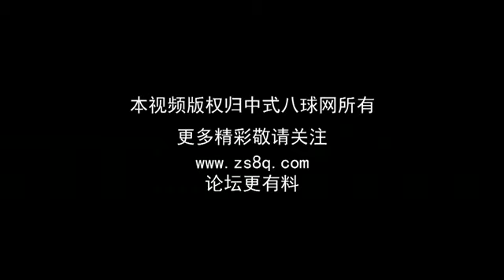Stephen Hendry VS Yang Fan